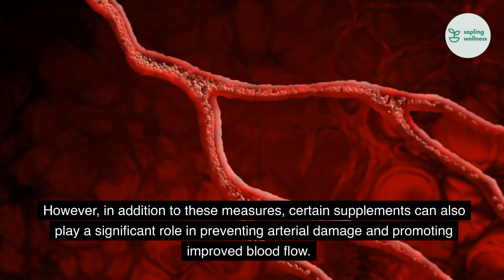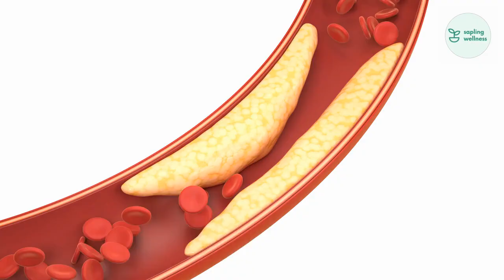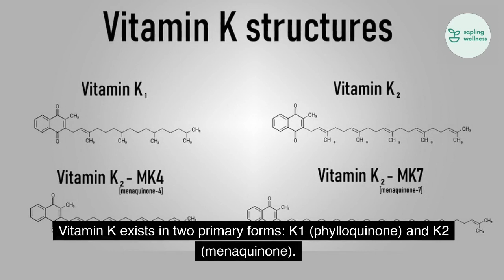These 5 Things will UNCLOG Your Arteries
Discover the secrets to maintaining healthy arteries and preventing arterial damage in this informative YouTube video. Learn about five key supplements that can play a crucial role in promoting arterial health, alongside a heart-healthy diet and regular exercise. Explore the benefits of citrus flavonoids, garlic, omega-3 fatty acids, vitamin C, and vitamin K2. These supplements have been shown to reduce the risk of oxidation, inflammation, calcium buildup, high blood pressure, and other factors contributing to atherosclerosis. Join us as we delve into the science behind these supplements and their potential impact on your cardiovascular wellness. Consult with your healthcare professional for personalized advice. Watch now and embark on a journey to protect your arteries and reduce the risk of heart attacks and strokes.

Our mission is to help you nourish your mind, body, and soul by providing practical advice, expert insights, and inspiring content. We believe that small, consistent steps can lead to significant improvements in your overall well-being. 🌱

On our channel, you'll find a variety of videos covering topics such as:

- Nutrition and healthy eating 🥗
- Fitness and exercise routines 🏃‍♀️
- Stress management and mindfulness 🧘‍♂️
- Natural remedies and self-care 💆‍♀️
- Sustainable living and eco-friendly practices 🌍

Join our growing community of wellness enthusiasts and start your journey towards a healthier, happier, and more balanced life.

Let's bloom together! 🌱